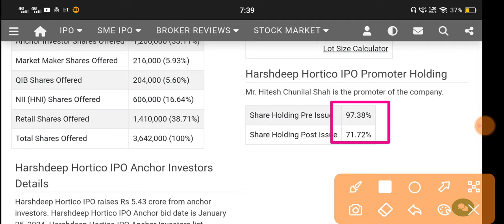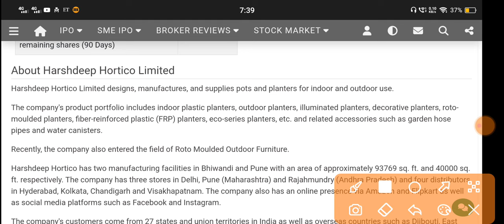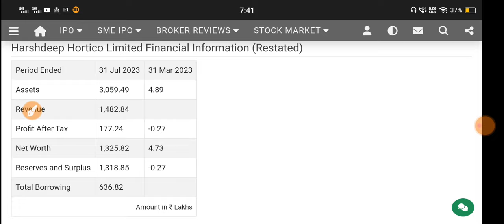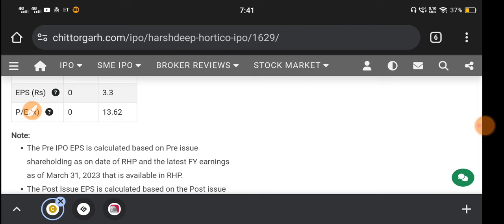Harshdeep Hortico Ipo 🔴 Harshdeep Hortico Ipo Review 🔴 Harshdeep Hortico Ipo Gmp 🔴 Harshdeep Ipo